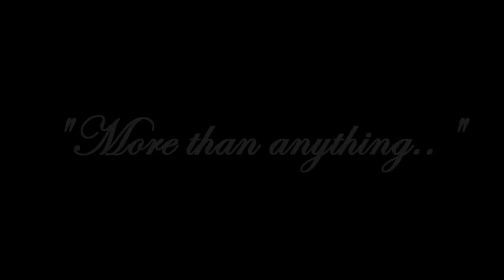WAN} "I want to be forgiven.."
EDIT: OKAY THAT AUDIO DEFINATELY WAS WORKING AT THE END WHEN I RENDERED IT! STUPID YT! -_- She says, "By who?"

That's right! You bet I used the audio from Advent Children!! It just fit so perfectly that I HAD to use it...

Yes, I know Sinbad said he wanted revenge but more than that.. He wants to be forgiven. For what, you ask? Well, that will be revealed later. This is a dream Sinbad had, that's why everything's all blurry.. ^-^

I play these characters! Yep! :)